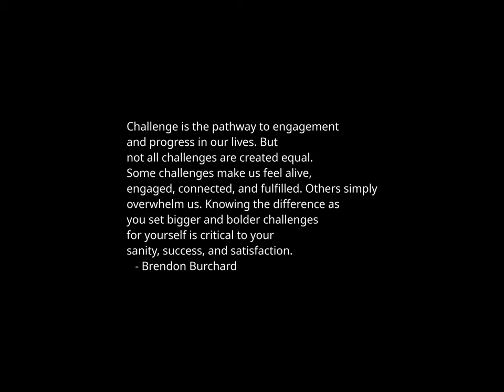Sunset Time-lapse: Sunday, December 03, 2023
Today's headlines:

Congresswoman released ad telling supporters to vote on the wrong day

Undefeated Florida State is left out of 4-team College Football Playoff

Alaska Airlines to buy Hawaiian Airlines in deal that may attract regulator scrutiny

The setting of the UN climate conference stirs controversy

As Lahaina continues to recover from wildfires, residents are concerned about land rights

Gaza's civilians struggle to find safe places to take refuge post cease-fire

Ranked choice voting is being touted as a cure-all for U.S. deep partisan divides

Progressives heap pressure on Democrats as border talks screech to halt